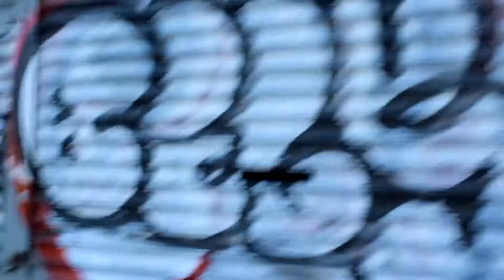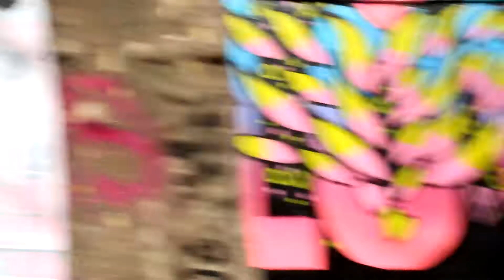New York Times| Round Two|BeenLacedDrew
Snupps: BeenLacedDrew